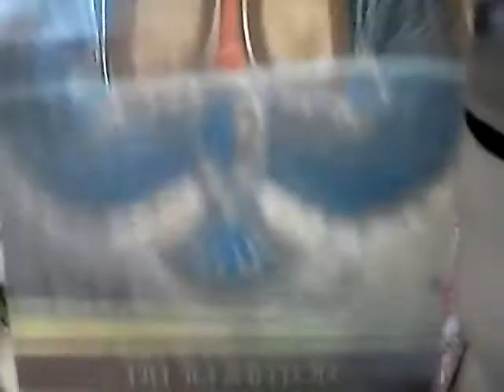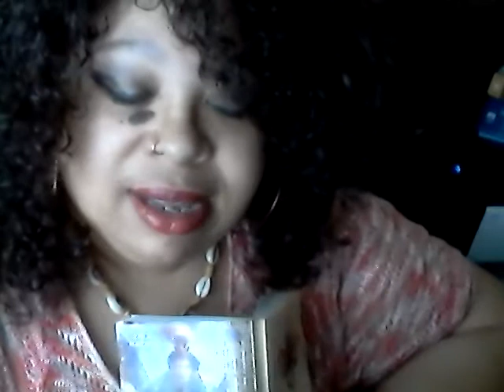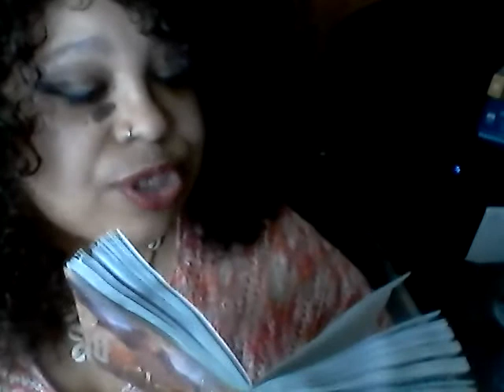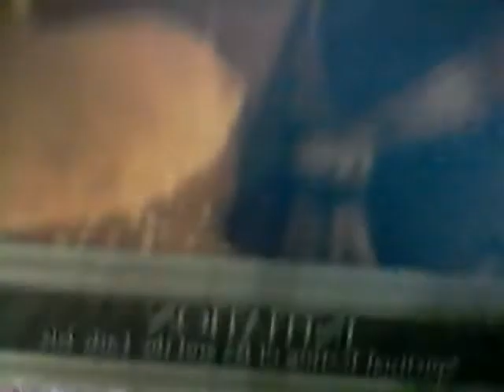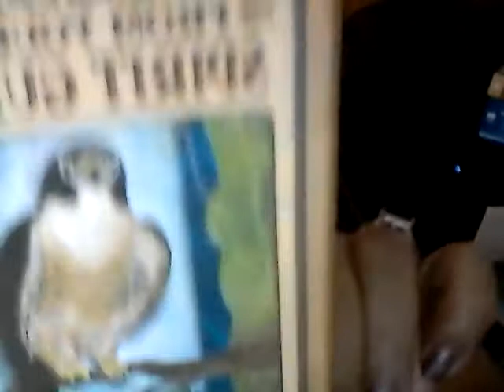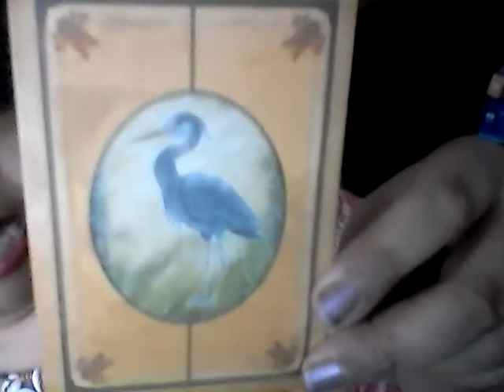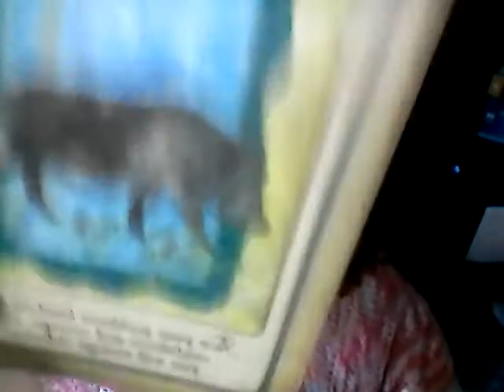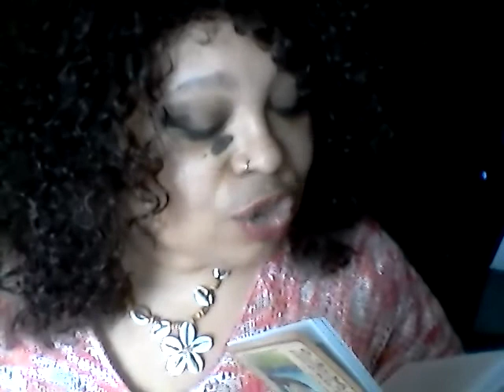2017 SOLAR ECLIPSE REVELATIONS ON BLOOD AND SOIL...pt 2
continued tarot insights from part one... also animal messages from spirit guides...